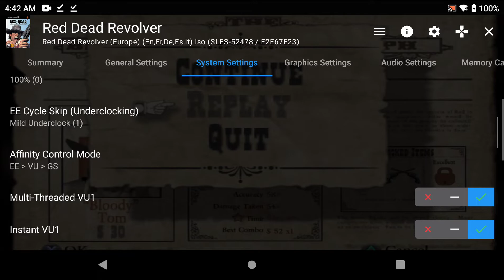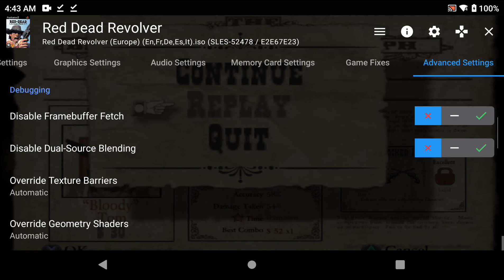Ayn Odin Pro - AetherSX2 - Red Dead Revolver (Settings at the end of video)